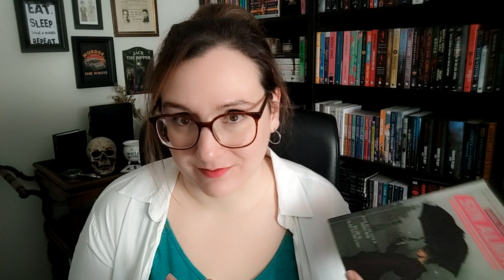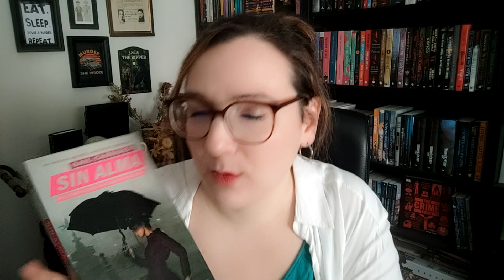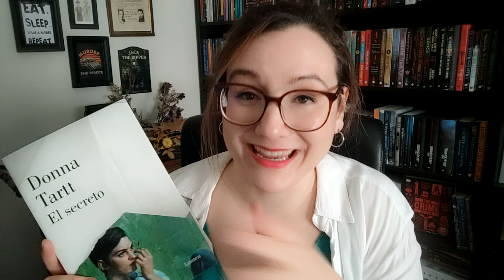HÁBITOS LECTORES BOOKTAG📚Charlamos sobre hábitos de lectura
Si os gustan las novelas de MISTERIO, la FANTASÍA y la ROMÁNTICA os espero en otros video y en mis redes😊 Además mi misión en la vida es compartir lecturas cozy y que den felicidad, el MISTERIO COZY con salseo es mi mayor placer.